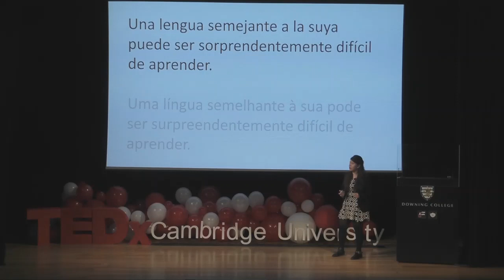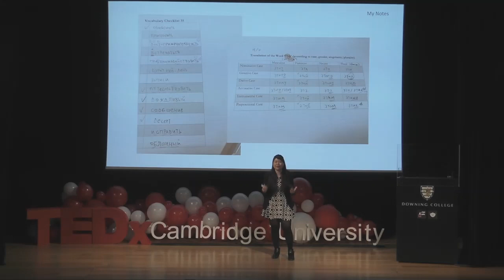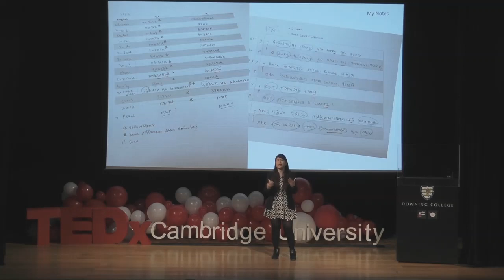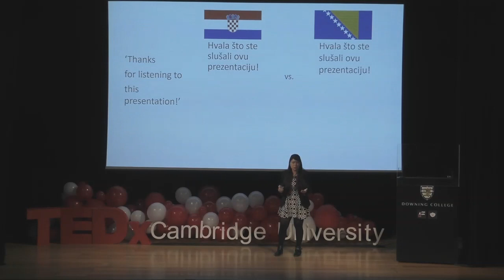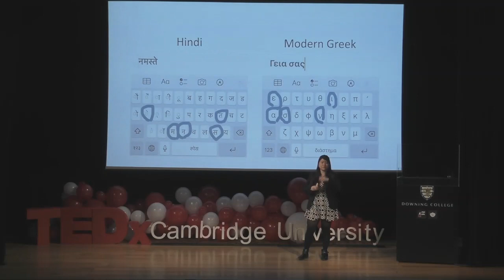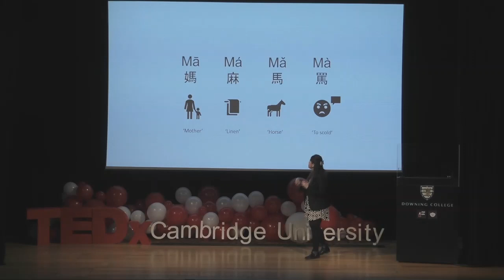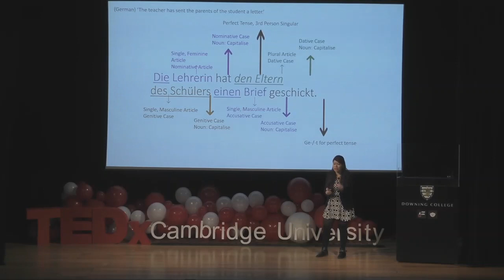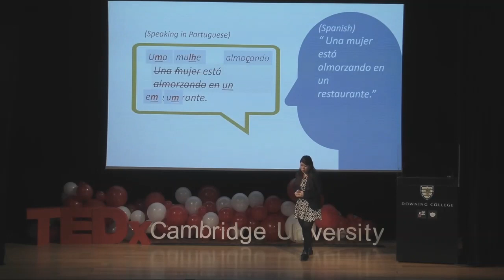Could Different Languages Strengthen Our Cognitive Health | Yan-Yi Lee | TEDxCambridgeUniversity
We all know that the purpose of learning a foreign language is primarily to facilitate intercultural communication and to boost economic power—I mean, it almost seems too obvious. But what many people don’t realise is that language learning is also very much a matter of public cognitive health. And it is essential that we all become aware of this dimension of health because no one—not you, not me— no one is truly exempt from declining brain health in old age. Although cognitive decline cannot really be avoided, there are ways to at least delay its development. While being bilingual doesn’t necessarily make you smarter, it does train your brain to be sharper and more functional for a longer period of your life.  Yan-Yi Lee is a PhD candidate at the Education Faculty here at the University of Cambridge, researching strategic language learning and the neuroscience of multilingualism. As a child, she was deeply intrigued by the diversity of human languages, and nowadays she is curious to know how that very diversity can contain an increasingly strong implication for the brain’s functions in old age. She strongly opposes to the common misconception that language majors are ‘useless’ and believes there are a plethora of unexplored channels whereby languages can be highly crucial for scientific development. She is possibly also the youngest female in Taiwanese history to have taught full-time at tertiary level. This talk was given at a TEDx event using the TED conference format but independently organized by a local community.